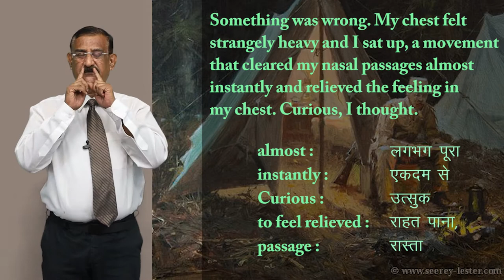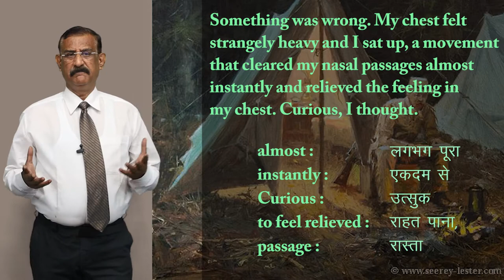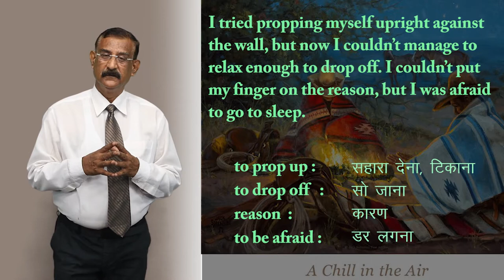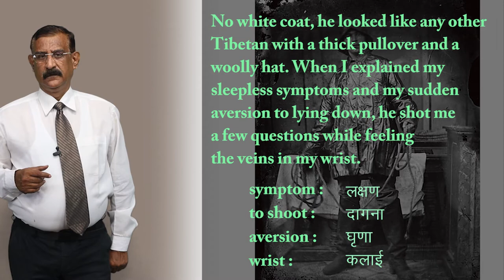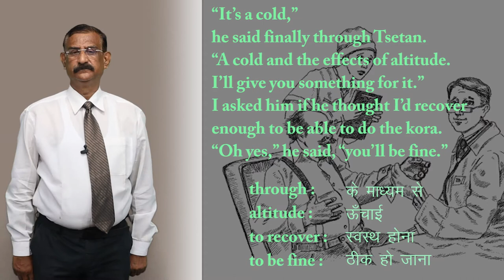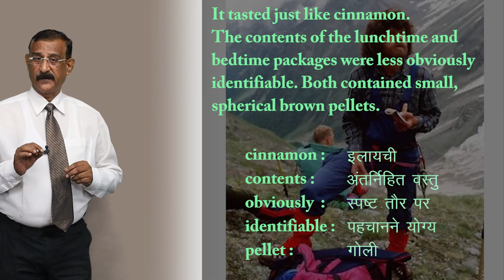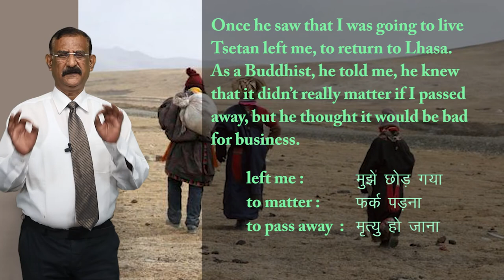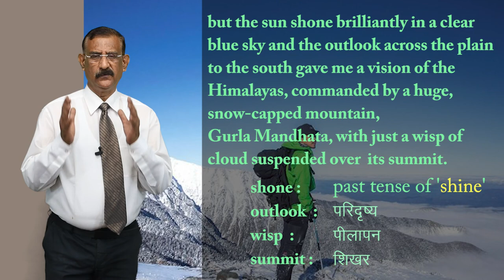CLASS 11th ENGLISH | HORNBILL | CHAPTER - SILK ROAD